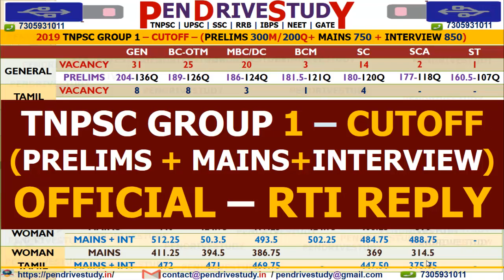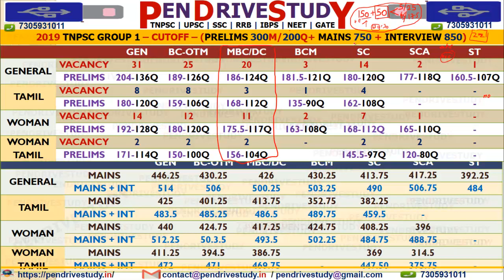tnpsc cutoff | tnpsc group 1 cutoff | tnpsc previous year cutoff | tnpsc group 1 prelims cutoff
tnpsc material pdf whatsapp/telegram 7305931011

tnpsc notification,
tnpsc group 2,
tnpsc exams,
tnpsc portal,
tnpsc vetri nichayam current affairs pdf.
thirukkural for tnpsc,
thirukkural pdf,
thirukkural in english about education,
20 easy thirukkural in tamil,
tnpsc group 4 second counselling 2018,
tnpsc group 4 counselling list 2018,
tnpsc group 4 counselling 2019,
tnpsc group 4 counselling list 2019
tnpsc cv list 2019,
tnpsc portal,
tnpsc ccse,
tnpsc current affairs january 2020,
tnpsc portal current affairs 2020,
tnpsc current affairs 2020 in english